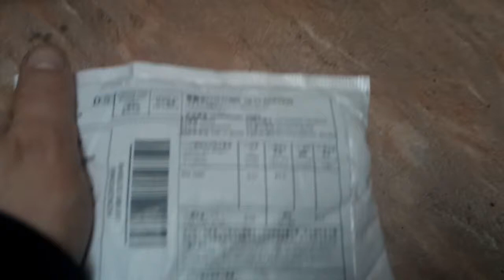Обзор на Силиконовый чехол для Брелока от автосигнализации с aliexpress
Силиконовый чехол для Брелока от автосигнализации с aliexpress